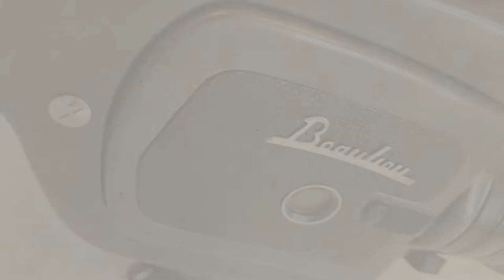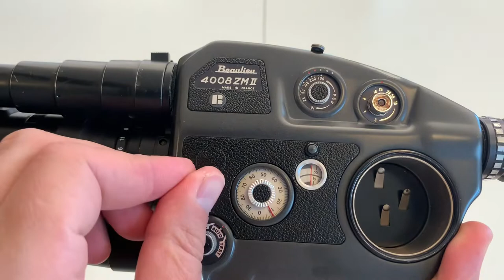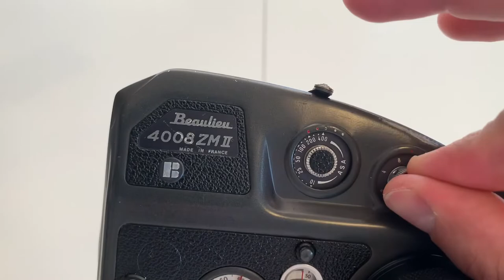Beaulieu 4008 ZM II Super 8 Camera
This is Beaulieu 4008 ZM II Camera.
Lens  : Schneider - Kreuznach  Beaulieu - Optivaron 1,8 / 6 - 66

This Camera is for Sale on E bay